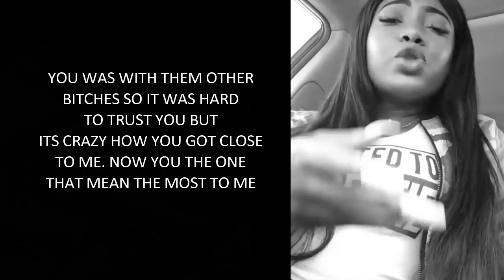My Words Hold Value 💔 - ( @moshaae )